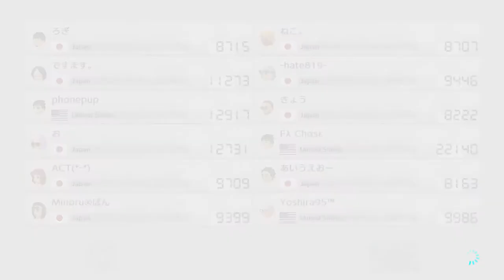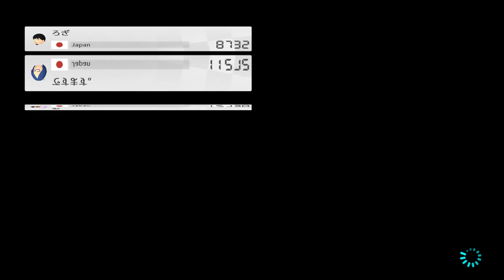Mario Kart 8 Deluxe - Worldwide #13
Joined phonepup and got some good races in here. Enjoy!

I also got a Twitch account. Please check it out

Thanks for 100 subscribers everyone. New wars and more content is coming.

Add me on Nintendo Switch so we can race together!

Add me on Discord: Chase_247#3634